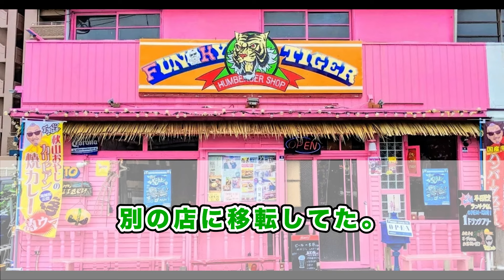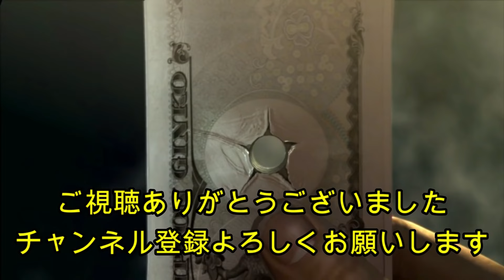龍が如くの新作『パイレーツ イン ハワイ』にロバート秋山さん参戦 → 「そっちの秋山じゃねえよｗｗｗｗ」と如くファン大荒れｗｗｗｗｗに対するみんなの反応集(龍が如く8外伝)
今回は、龍が如くの反応集です。